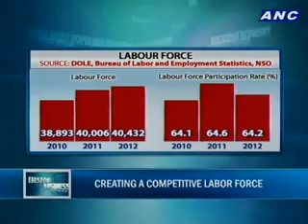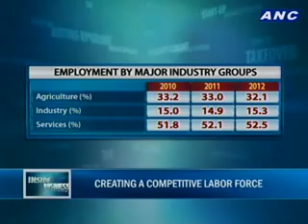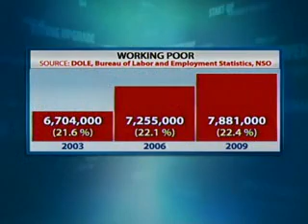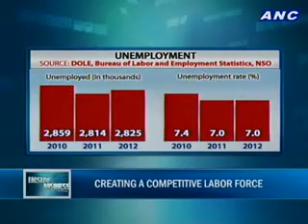ANC Inside Business: May 01, 2013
Host: Coco Alcuaz

Topic:
Creating Competitive Labor force

Guests:
Lawrence Jeff Johnson, Director of International Labour Organization- Philippines
Bienvenido Laguesma, Former Labor Secretary